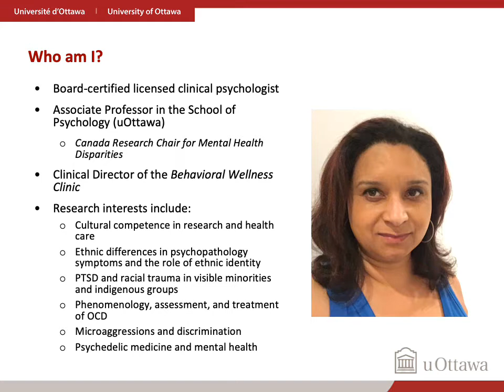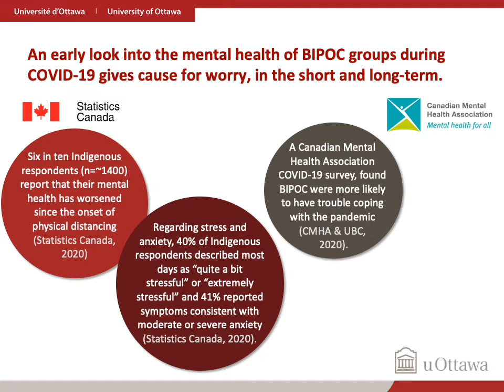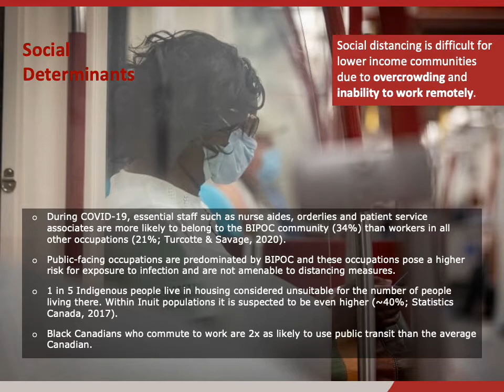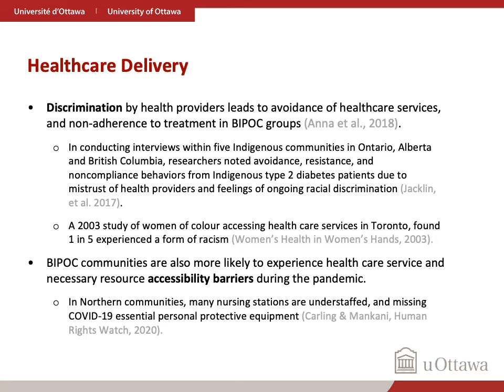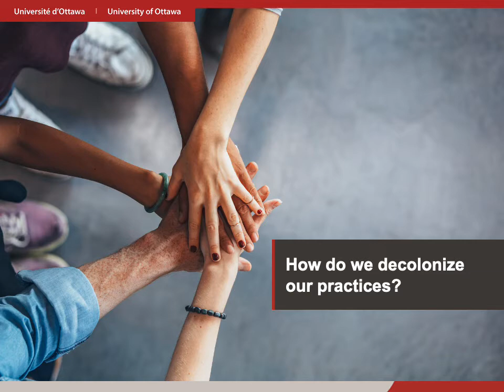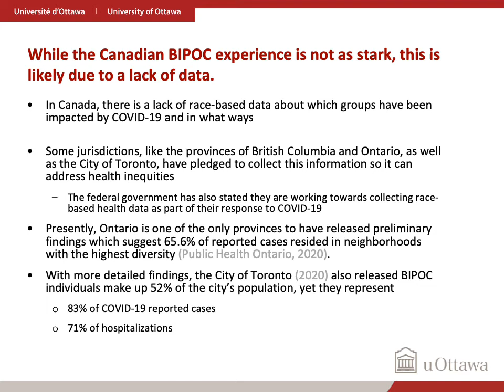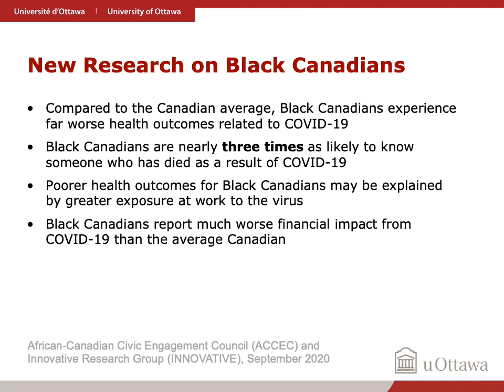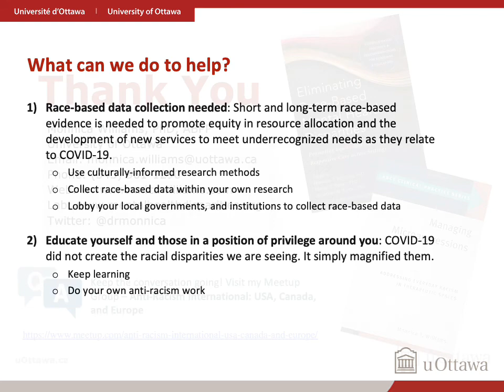Health Equity, Race and COVID-19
Monnica Williams
Professor, Psychology